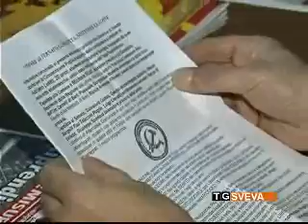Barletta: presentato il programma elettorale di Alternativa Comunista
Il partito di Alternativa Comunista ha presentato a Barletta il programma elettorale in vista delle prossime elezioni politiche. Tra i candidati c'è anche un andriese di 20 anni.